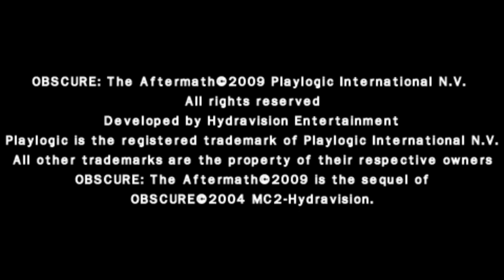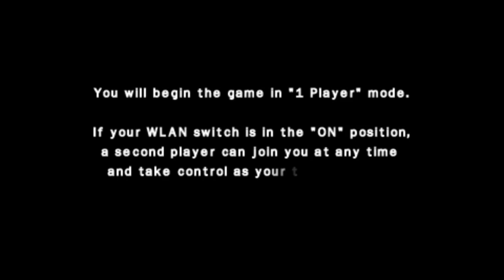Game horor terbaik PSP - Obscure the aftermatch part 1